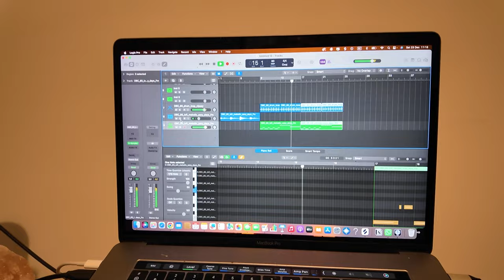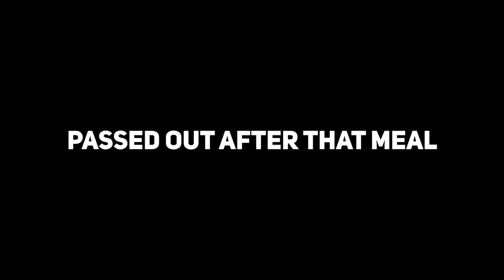Blow Out Loss To Bourg En Bresse | Gameday Vlog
Follow me around on gameday as we take on Bourg En Bresse.